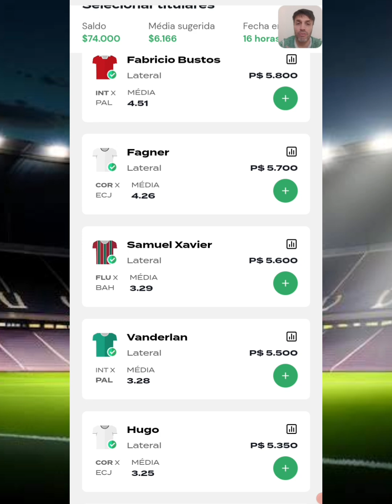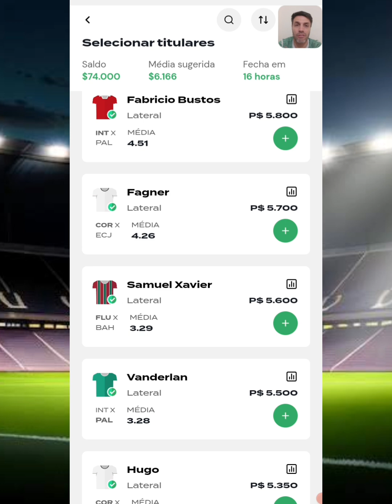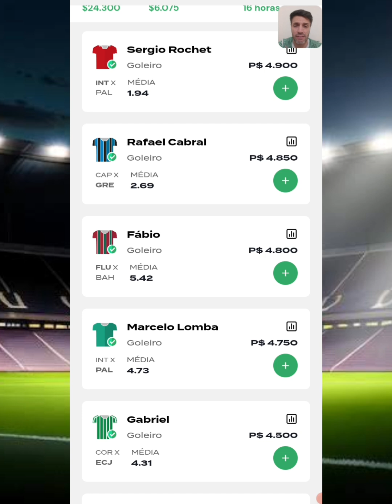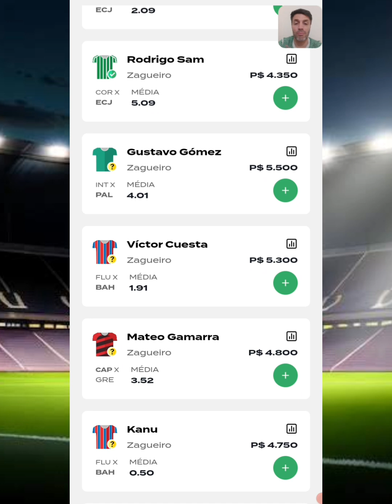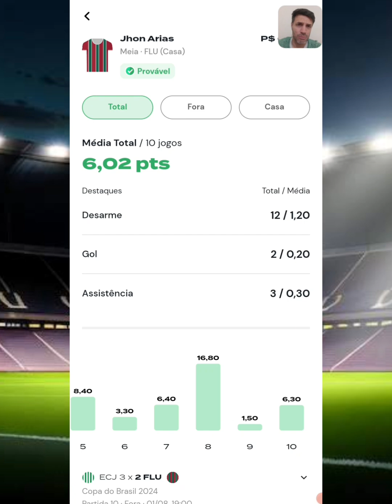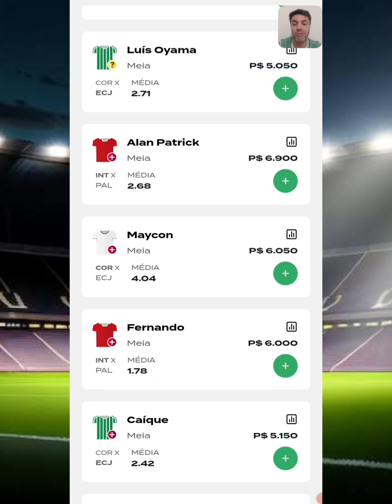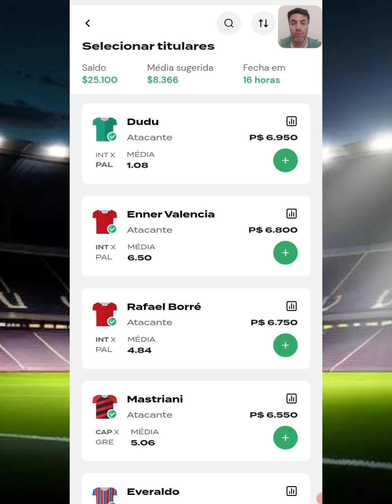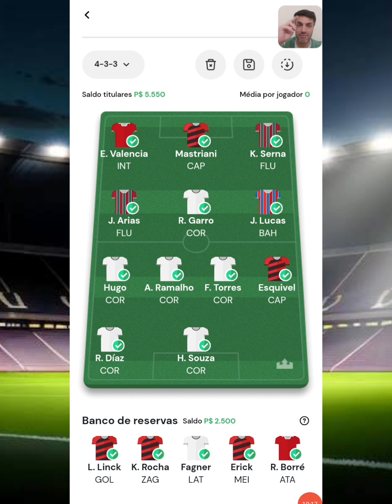COMO GANHAR NO REI DO PITACO | DICAS CAMPEONATO BRASILEIRO - RODADA 21